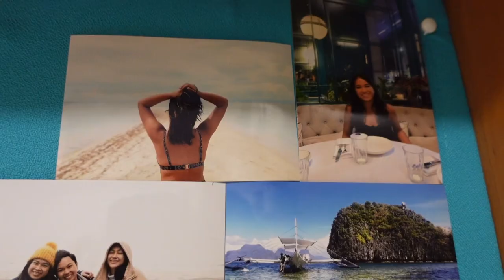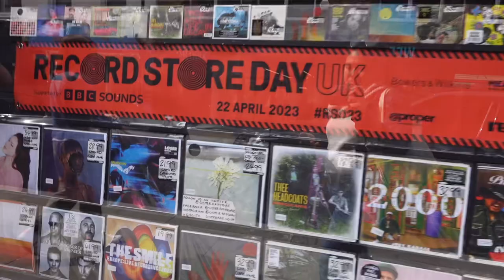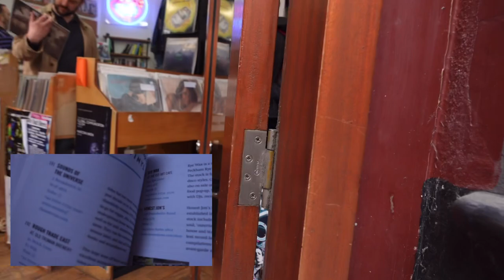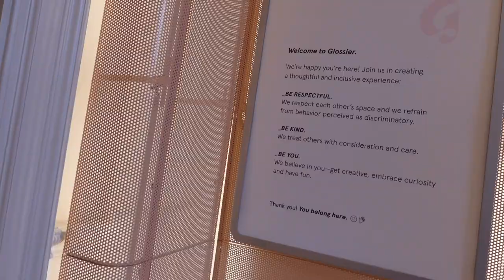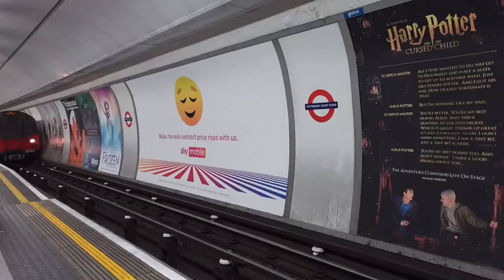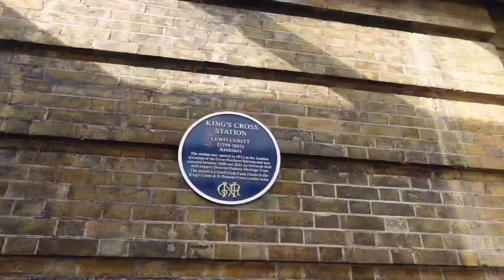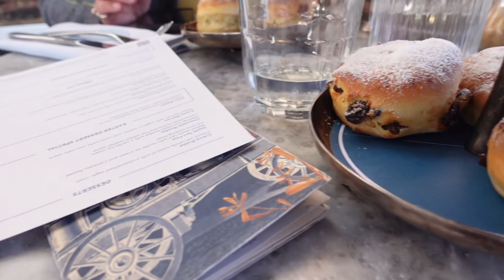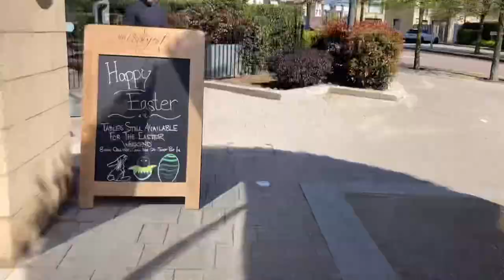That Epic Easter 2023 (Part II): London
Came to London to embrace my 70s villain origin story era
hashtag live laugh love London